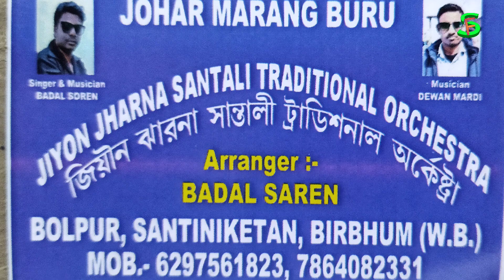Bal Kate Tiriyo ||Jayanta Murmu||New Video Santali Dong Orchestra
JOHAR GI. 🙏🙏🙏
joto ku ape samag re udu sodoridang. Nawa nawa video.

Santali festival any type video Music and song dance stege program. 🏹🏹 [ SANTALI VLOGS VIDEO ] 🏹🏹